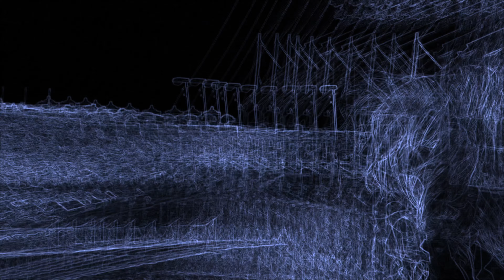The Girl is Mine Official Music Video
The Girl is Mine is Damping Factor's latest electronic music track.
This high energy, Progressive Techno style track's idea came from a sentence from an old, public domain, radio play found on the US Library of Congress Citizen DJ page. It evolved into a highly contagious dance track, also perfect for exercising or when one needs an energy boost.
The music video was edited and processed in DaVinci Resolve, based on public domain imagery generously made available on Pexels by several filmmakers and artists. The footage was processed in real time as video art using a workflow developed by myself.
I hope you really enjoy The Girl is Mine.